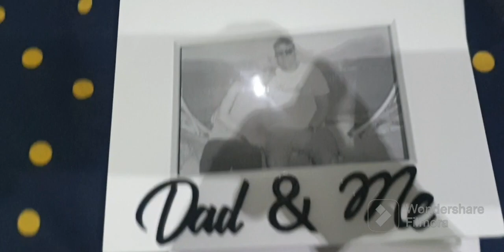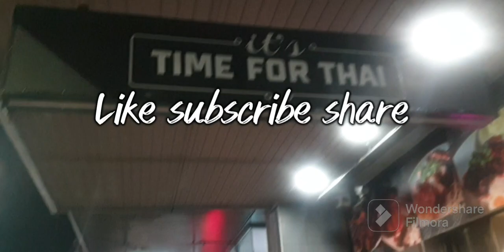FATHER'S DAY CELEBRATION